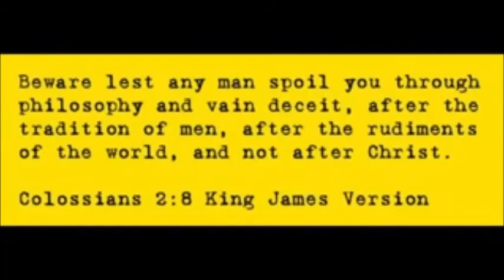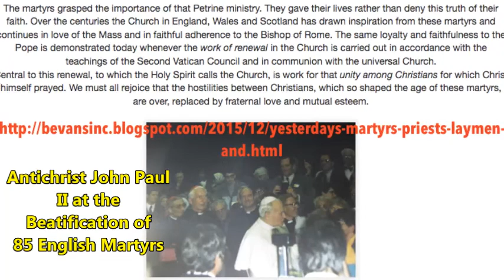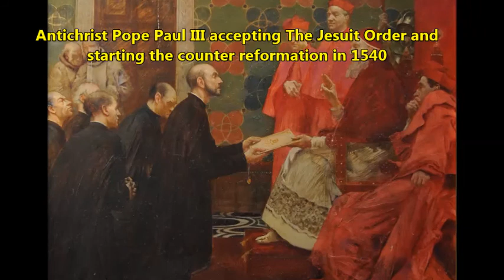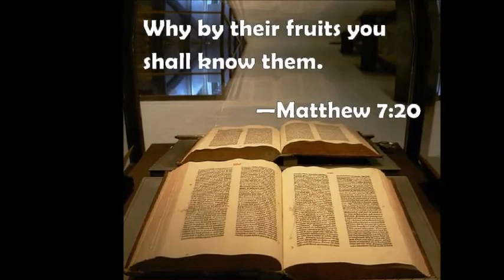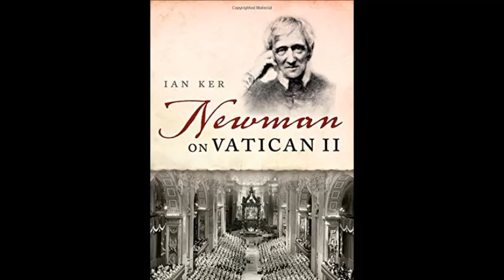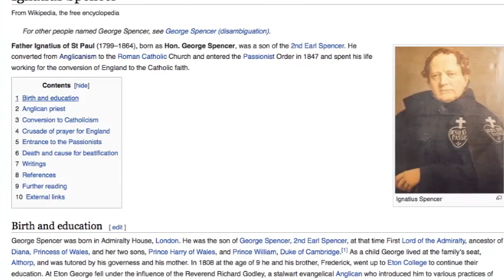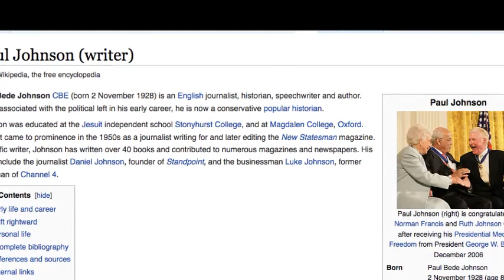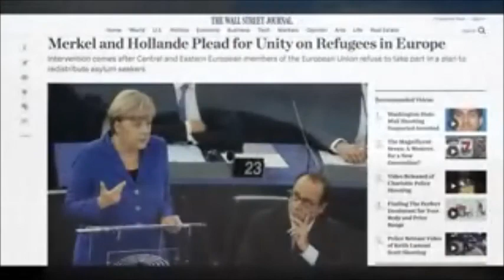Martyrs and Saints?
In this playlist all videos of the bookreading can be found:
In 1991, Newman was proclaimed venerable by Pope John Paul II, after a thorough examination of his life and work by the Sacred Congregation for the Causes of Saints.  One miracle was investigated and confirmed by the Vatican, so he was beatified on 19 September 2010 by Pope Benedict XVI. A second miracle is necessary for his canonisation.